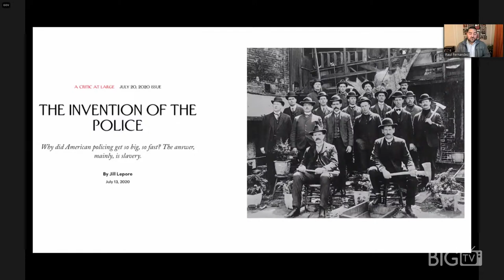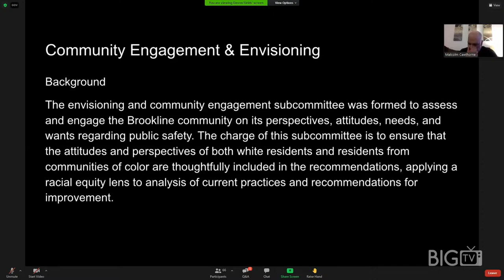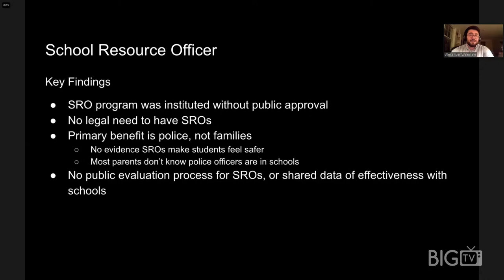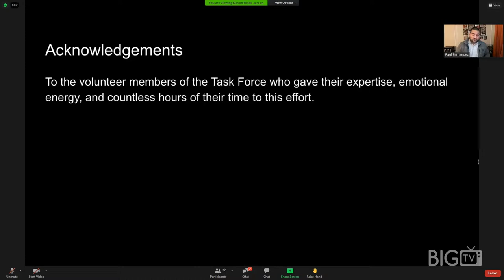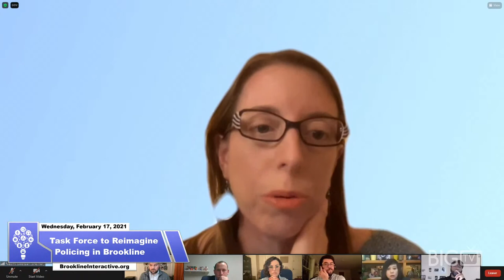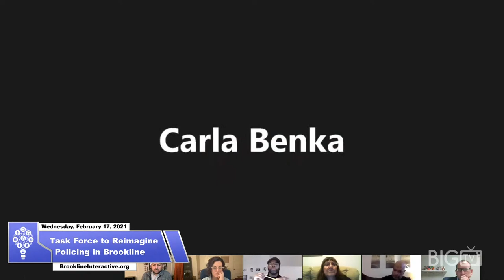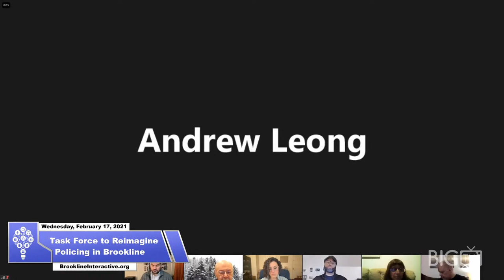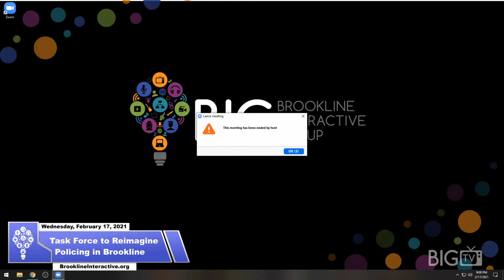Task Force to Reimagine Policing in Brookline Public Hearing - February 17, 2021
Want to learn more about being a community producer?

Support your local Brookline media center so we can continue to keep local democracy transparent by donating